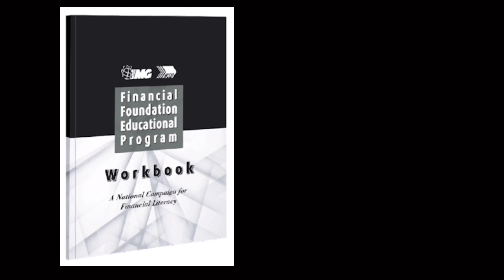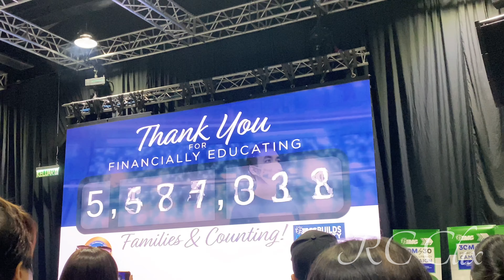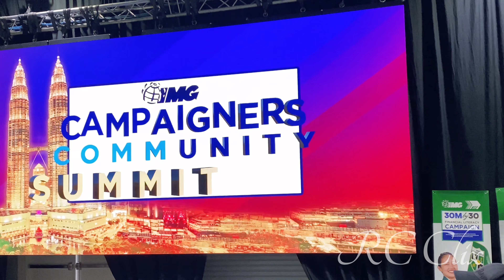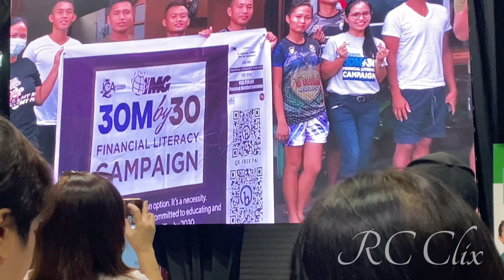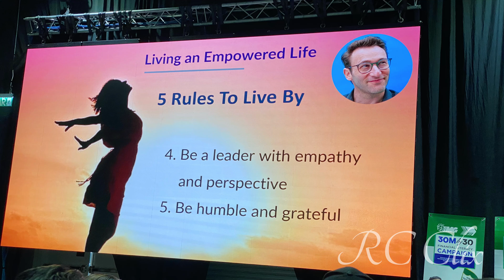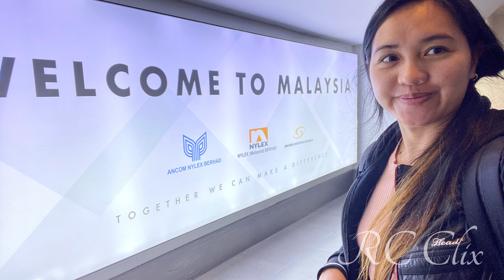Glimpse of IMG Summit Convention in Malaysia! International Marketing Group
The more I appreciate this company and community.. building and making everyone to somebody..

I love IMG^^
OUR MISSION.
To help create wealth for families To make a difference for families so there will be No family left behind.

OUR VISION.
To Build a new Financial Industry, where everyone is able to earn what the wealthy are earning by bringing the secrets of the wealthy to all.

At IMG, we're committed to helping our clients and associates realize their dreams.

This is the Link for the Free Personal Insurance

congratulations for taking step towards financial freedom. See you there!